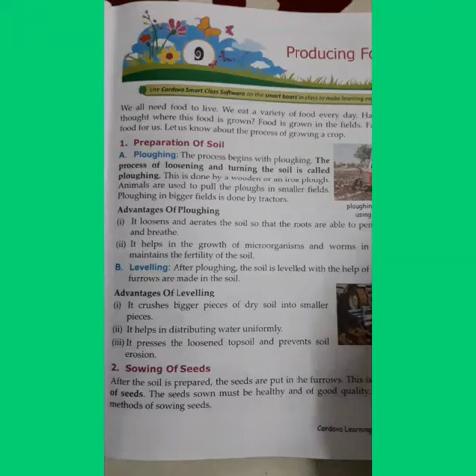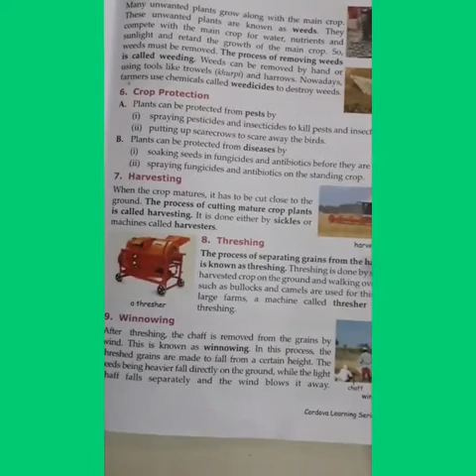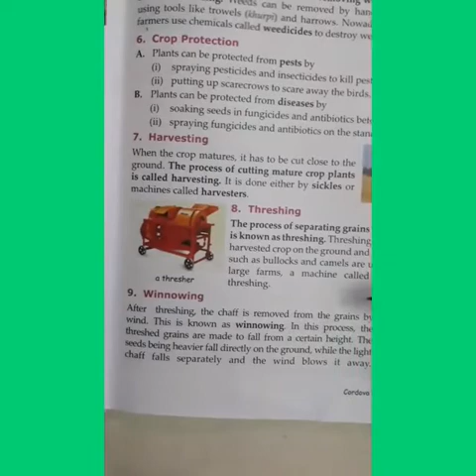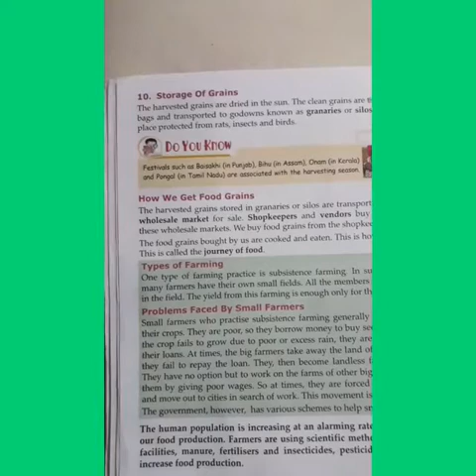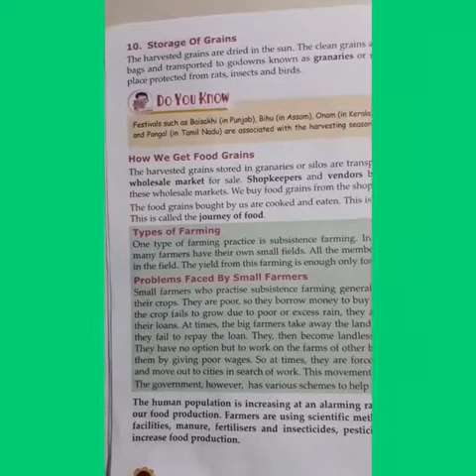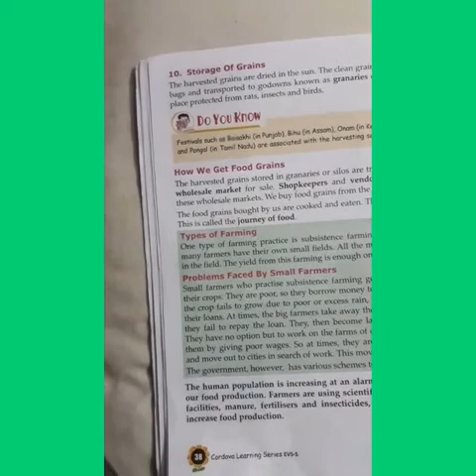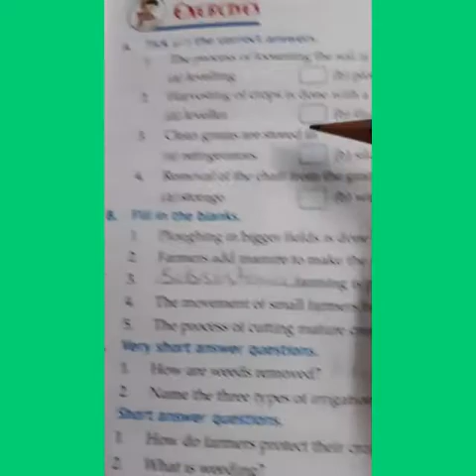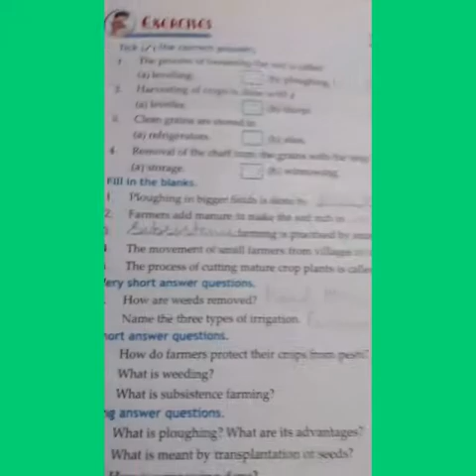EVS Class 5th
Chapter 9 Producing food (3/3)